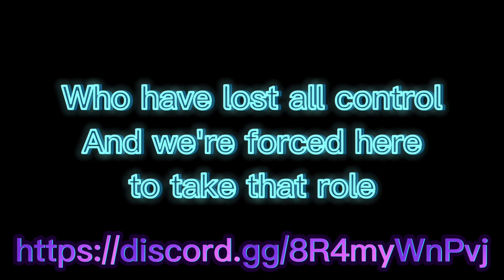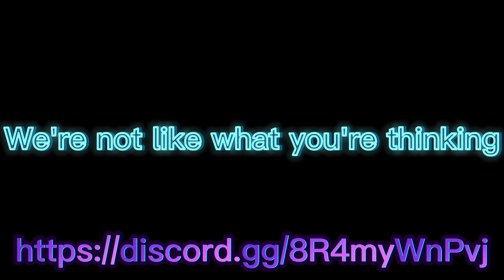The Living Tombstone Five Nights At Freddy's lyric video